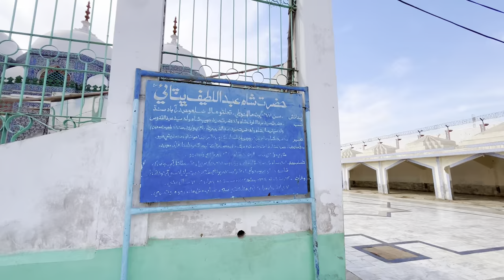Shah Abdul Latif Bhittai Vlog | Bhitt Shah City Tour | Travel With Gopang